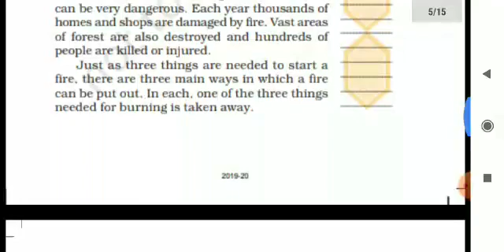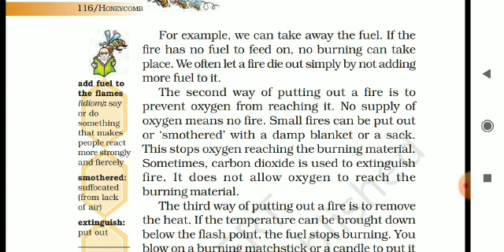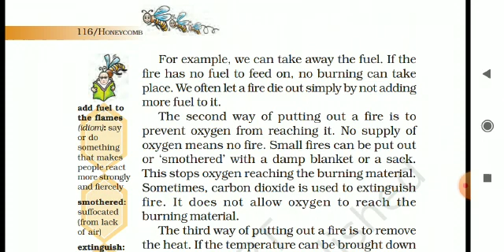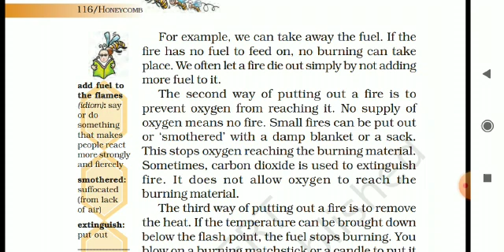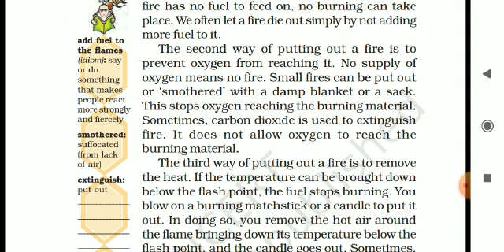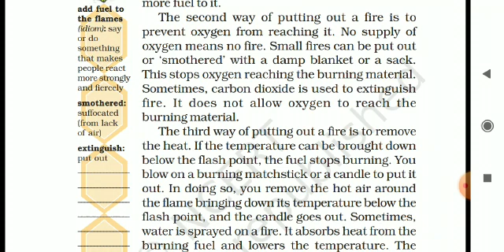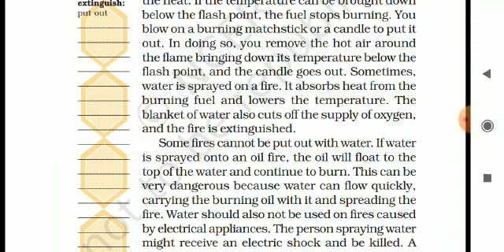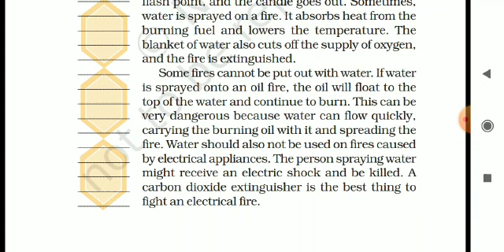VII - STD - ENGLISH - CHAPTER - 8 - PROSE - FIRE: FRIEND AND FOE - PART - 2